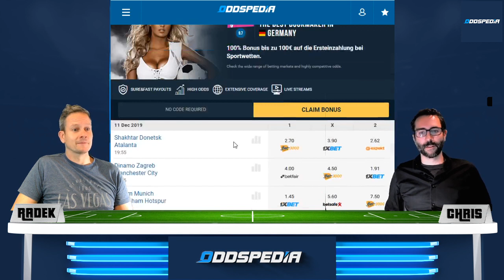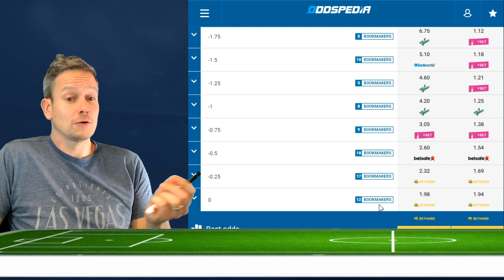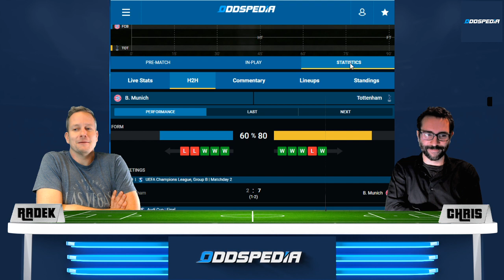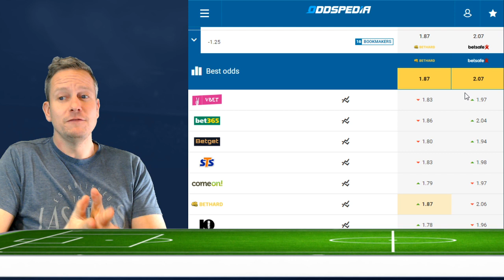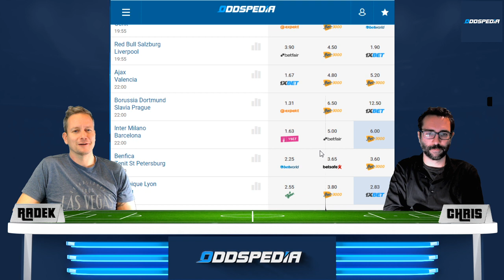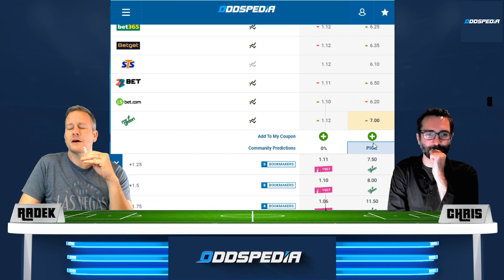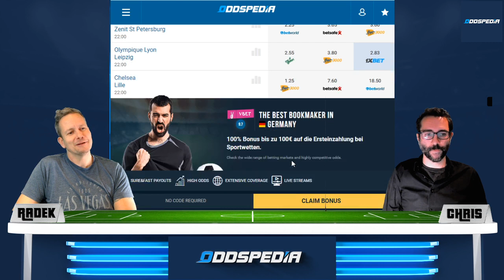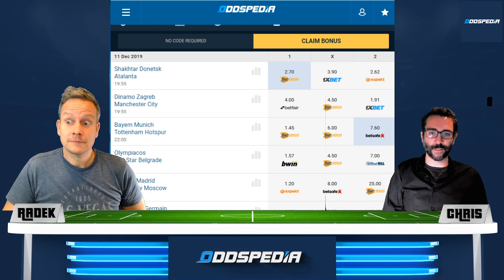CHAMPIONS LEAGUE TIPPS #6 [2. Teil] für die Spiele am Mittwoch, 11.12.2019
Am 6. und letzten Spieltag der Champions League Gruppenphase 2019/2020 kommt es am Mittwoch, den 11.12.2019 zum Showdown mit den Entscheidungen. Wer kommt ins Achtelfinale, wer muss 2020 in der Europa-League weitermachen und wer scheidet als Gruppenletzter aus?

In der Gruppe A ist Paris St. Germain mit Trainer Thomas Tuchel als Gruppenerster im Achtelfinale.

Auch Real Madrid ist als zweiter bereits sicher dabei.
Allerdings geht es für die beiden Gegner der Top-Team noch um einen Europa-League-Platz. Brugge hat dabei als 3. einen Punkt mehr als Galatasaray und damit auch bessere Karten.

Bayern München ist schon fürs Achtelfinale qualifiziert als Gruppensieger der Gruppe B. Im Spiel gegen den ebenfalls bereits qualifitzierten Gruppenzweiten Tottenham gehts also um nichts außer die Ehre. Das Hinspiel gewann Bayern auswärts mit 7:2! Mit Neu-Trainer Jose Mourinho will Tottenham in München am Mittwoch eine bessere Figur abgeben.

Im Gruppenendspiel um den dritten Platz ist Roter Stern Belgrad (3. mit 3 Punkten) zu Gast bei Olympiacos (4. mit 1 Punkt).

In Gruppe C kämpft Dinamo Zagreb zu hause gegen Manchester City um den Einzug ins Achtelfinale. Parallel haben aber auch Donezsk und Atalanta noch Chancen auf Platz 2.
Die Gruppenkonstellation:
1. Man City 11 Punkte
2. Dontesk 6 Punkte
3. Zagreb 4 Punkte
4. Atalanta 4 Punkte

In Gruppe D

Hat es Atletico Madrid selbst in der Hand nach Juventus Turin als Gruppenzweiter ins Achtelfinale einzuziehen.
Als Gastgbeer für den bereits ausgeschiedenen Moskauer Lokomotiv-Verein ist es eine bessere Ausgangslage als bei Konkurrent Leverkusen.
Die Werkself muss gegen Juve punkten und gleichzeitig auf einen Ausrutscher von Atletico hoffen.